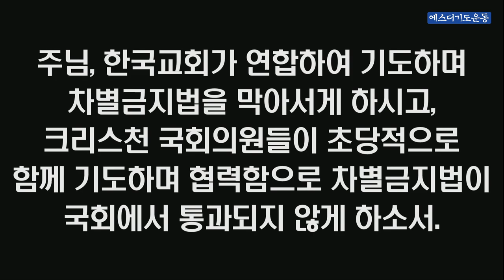극동방송 1분기도 "포괄적 차별금지법을 위한 기도"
포괄적 차별금지법을 위한 기도

정의당이 발의한 차별금지법안은 동성애를 포함하는 성적지향, 본인이 선택한 성을 인정하는 성별정체성, 그리고 제 3의 성 즉 분류할 수 없는 성을 차별금지 사유로 넣었습니다.

이는 헌법의 양성평등 즉 남성과 여성만을 인정하는 헌법과 불일치하며, 동성애는 물론, 동성결혼 합법화의 길을 열어 혼인제도와 가족의 붕괴, 나아가 건강한 사회 공동체가 위협받게 될 수 있습니다.

성경적 관점에서 동성애와 성전환을 비판하거나 반대하는 종교적인 소신을 혐오나 괴롭힘이라고 간주하여 금지하고, 법적 제재를 가할 수 있습니다.

따라서 차별금지법은 헌법이 보호하는 신앙과 종교의 자유, 학문과 표현의 자유를 침해하는 위헌적 법률입니다.

더욱이 국가인권위원회 제소자에게 불이익을 줄 경우 1년 이하의 징역, 천만원 이하의 벌금으로 형사처벌을 받게 되며, 차별금지법 위반 시 징벌적 손해배상 그리고 3천만원까지 이행강제금을 반복적으로 부과함으로 성경적인 거룩을 추구하는 한국교회와 성도들을 압제하는 제2의 신사참배가 될 수 있습니다.

주님, 한국교회가 연합하여 기도하며 차별금지법을 막아서게 하시고, 크리스천 국회의원들이 초당적으로 함께 기도하며 협력함으로 차별금지법이 국회에서 통과되지 않게 하소서.